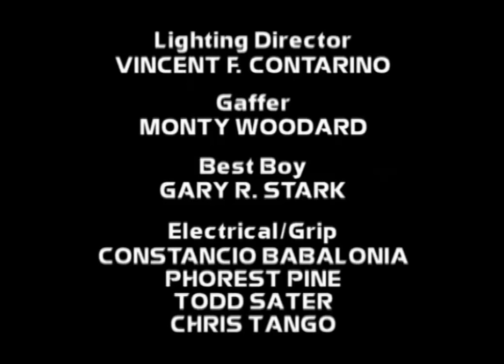Fear Factor US Season 3 Episode 11: Scooter Plank 🛴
In this Christmas-themed episode, contestants must ride a motorized scooter across a balance beam suspended in midair; eat reindeer testicles and drink 100-year-old egg nog; and retrieve a candy cane from the bottom of a pool covered with Plexiglas.